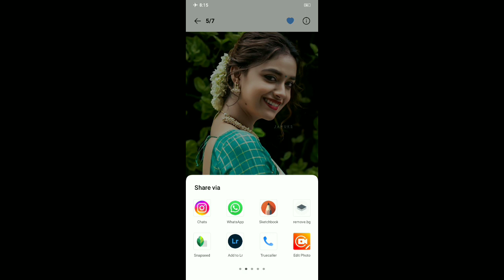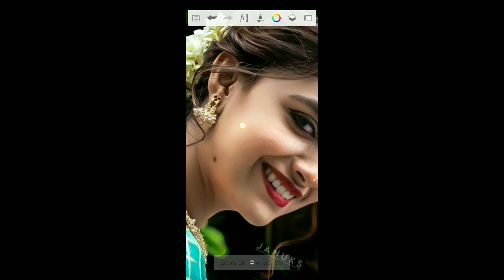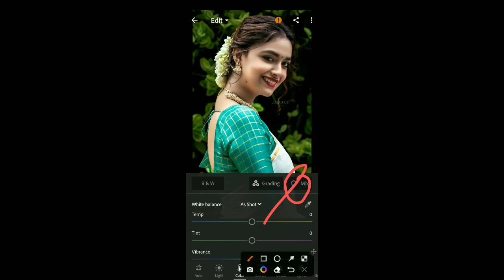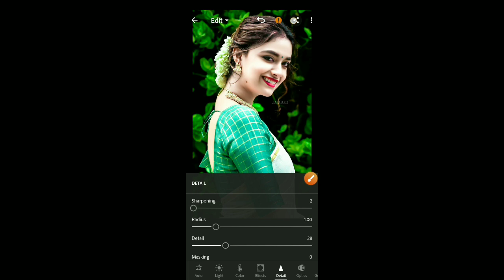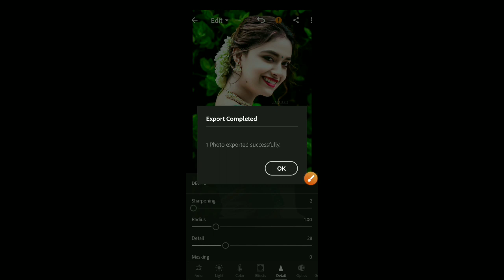Green Background Photo Editing Lightroom Presets Edit Lightroom Photo Editing Autodesk Photo Editing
My Channel

u.be/B_3hl3Ltljg

lightroom tutorial
lightroom editing
adobe lightroom
lightroom preset
lightroom presets dngo
free preset
lightroom mobile presets
lightroom edit
lightroom editing
lightroom photo editing
lightroom
photo editing lightroom
photo editing
lightroom photo editing tutmobil
lightroom photo editing in mobile
lightroom tricks
lightroom retouching photo editing
lightroom tutorial
lightroom background colour change preset
adobe lightroom
lightroom editing tips
editing
lr photo editing
lr editing
lightroom editing
lightroom
how to change background in lighroom
photo editing lightroom
lightroom tutorial
lightroom photo editing tutorial
background
lighroom editing background change
lightroom presets
lightroom cc
lightroom preset download free
adobe lightroom
lightroom background cheng
lightroom background change
lightroom change background
lightroom editing
photo editing
lightroom yellow background editing
lightroom editing background color change
lightroom background colour change photo editing
lightroom
lr editing
lightroom editing
photo editing
lightroom
lightroom tutorial
skin smooth pjhoto editing
lightroom retouching photo
editing
lightroom presets
lightroom face white editing
photo editing
face smooth
face smooth editing secret
snapseed editing

photo editing
snapseed editing
editing
 editing
background change
snapseed background change editing background change photo editing
sharching Keywords